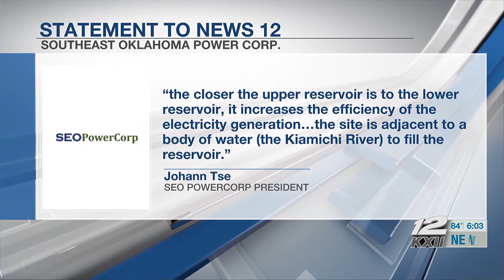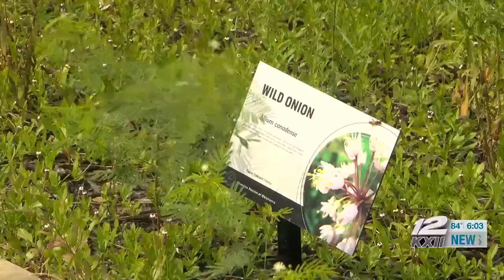Choctaw Nation expresses concerns about proposed hydroelectric facility in Pushmataha County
The proposed hydropower project includes a transmission line that will run from the Kiamichi River, south to Paris, TX.